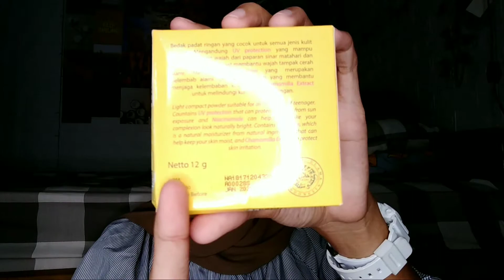Review Marcks Teens Compact Powder || Bedak Untuk Remaja!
Assalamualaikum semuanya ...

Kali ini aku akan mereview salah satu bedak padat lokal dari Marcks, yang merupakan bedak remaja dan digandrungi oleh banyak orang, kenapa?

Selain harganya yang murah, ternyata Marcks Teens Compact Powder ini tuh bagus banget dan bisa dipakai untuk semua jenis kulit dari yang masih remaja sampai yang sudah dewasa sekalipun loh.

Untuk review lebih jelasnya tonton vidionya sampai selesai!